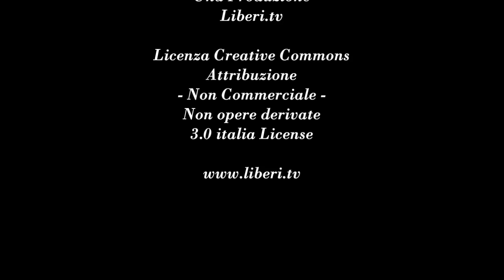Domenico Passalacqua di luccasenzabarriere 4/9. III Congresso Liberi.tv 27/12/15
Terzo Congresso Associazione Telematica Liberi.tv
27 dicembre 2015 "Diretta Streaming"
"Liberi spazi di parola: per l'affermazione della web tv di servizio"

- Marco Marchese, Speaker del Congresso